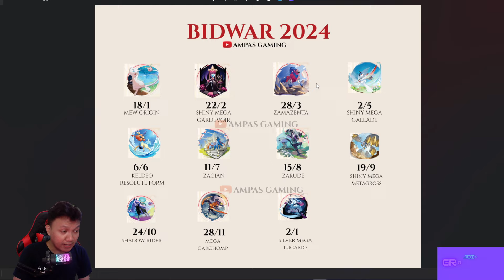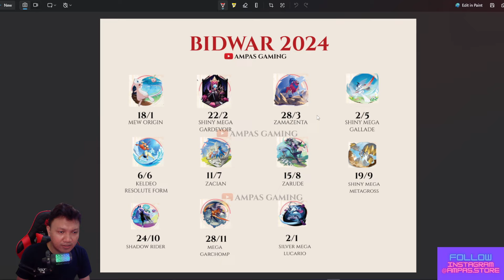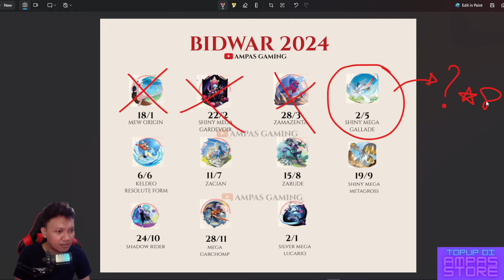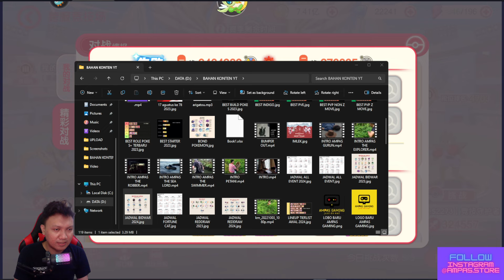🔥🔥🔥[DPS BATTLE] MEGA GARCHOMP vs. ZACIAN‼️| Pocket Incoming